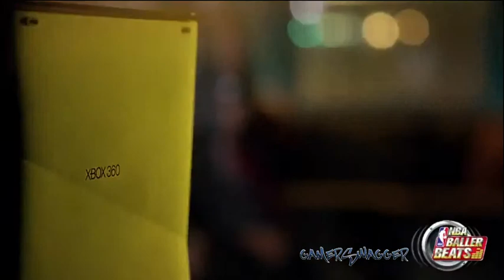Nba Baller Beats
A new kinnect game from reverb games